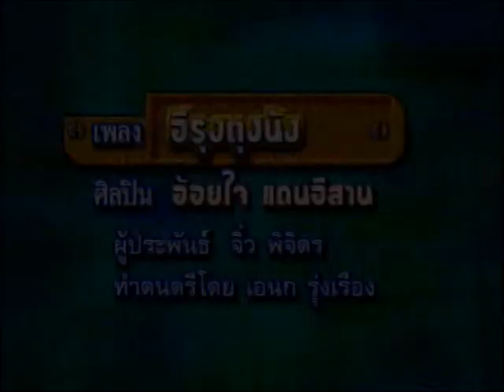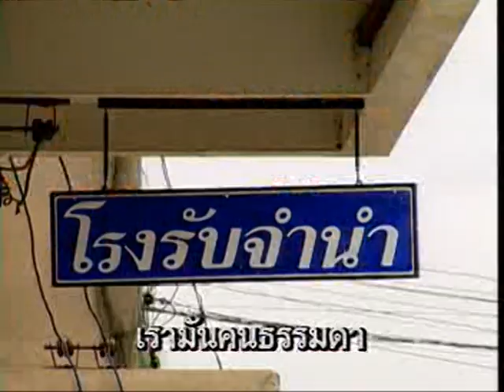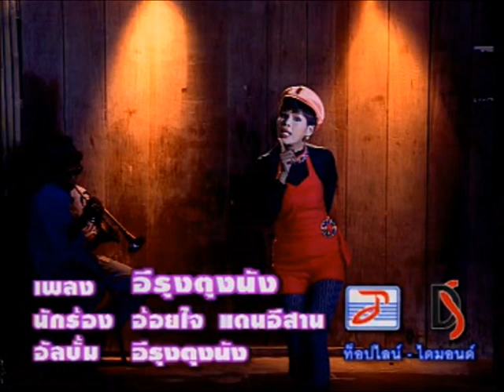อีรุงตุงนัง อ้อยใจ แดนอีสาน